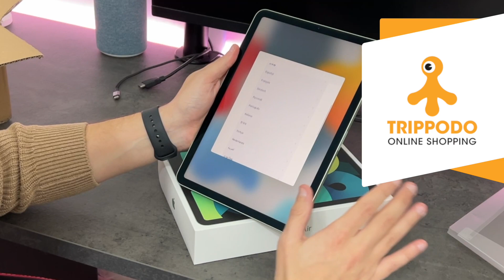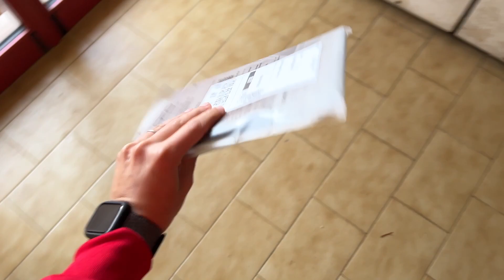UNBOXING Tech da 1200€ - Luca Crocco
Ciao signori, sono Luca Crocco e in questo video ci divertiamo con un super Unboxing. In questo unboxing tech ci sono anche dei prodotti Apple molto succulenti. Buona visione!